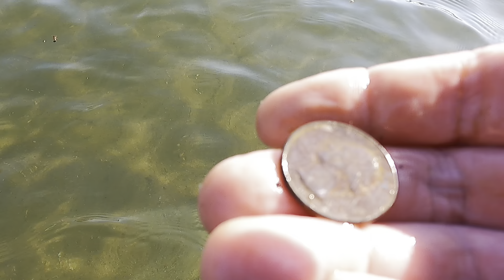MDAS with Matt S8E21 The river looked so cool, I just had to go in.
Equipment Used:
Nokta Makto Simplex+
Nokta Makro Pulse Dive
Nokta Makro Anfibio
Nokta Makro Gold Kruzer
Nokta Makro Hand Digger
Sampson 31" Shovel
Relic Elite Pouch
Apple XS Max Camera Phone
Nokta AU Gold Finder

Want a Deus?

Want a Nokta AU Gold Finder?